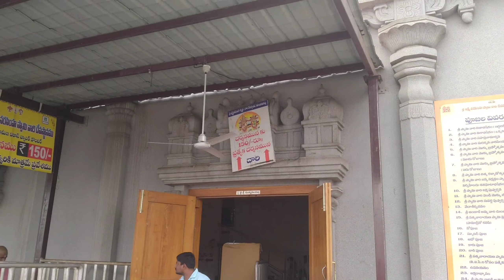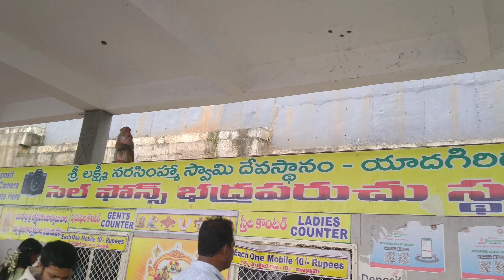యాదగిరిగుట్ట మొబైల్ స్టాండ్ స్లిప్పర్స్ స్టాండ్ వెహికల్ స్టాండ్ ఎక్కడున్నాయ్ రా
శ్రీ లక్ష్మీ నరసింహ స్వామి వారి దేవస్థానం

ఇది అన్ని సీజన్లలో మితమైన వాతావరణంతో అత్యంత ప్రత్యేకమైన, అందమైన మరియు ఆహ్లాదకరమైన కొండ మరియు ఈ ఆలయం తెలంగాణ రాజధాని నగరం హైదరాబాద్ నుండి 60 కి.మీ.ల దూరంలో ఉంది. ఇది రాజధాని నగరానికి సమీపంలో ఉన్నందున ఆరాధన కోసం ఆలయాన్ని సందర్శించే భక్తులు / యాత్రికుల ప్రవాహం చాలా ఎక్కువగా ఉంటుంది. ప్రతిరోజు సగటున 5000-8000 మంది యాత్రికులు ఈ ఆలయాన్ని సందర్శిస్తుంటారు. తమ ప్రమాణాలు, శాశ్వత పూజలు, శాశ్వత కల్యాణం, లక్షతులసి పూజలు, అభిషేకం మొదలైన వాటి కోసం ఈ ఆలయాన్ని సందర్శిస్తారు. ఇతర పబ్లిక్ సెలవులు.

శ్రీ లక్ష్మీనరసింహ స్వామి ఆలయం లేదా యాదగిరిగుట్ట అనేది నరసింహ స్వామి యొక్క ప్రసిద్ధ హిందూ దేవాలయం, ఇది విష్ణువు అవతారం, ఇది తెలంగాణా, నల్గొండ జిల్లాలో ఒక కొండపై ఉంది, యాదగిరిగుట్ట రియాగీర్ రైల్వే స్టేషన్ నుండి 6 కిమీ దూరంలో మరియు 13 దూరంలో ఉంది. భోంగీర్ టౌన్ నుండి KM మరియు హైదరాబాద్ నగరం నుండి 60 కిలోమీటర్ల దూరంలో ఉంది